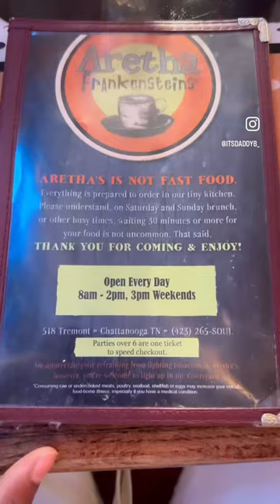FALLING IN LOVE WITH WHO I AM❤️🖤